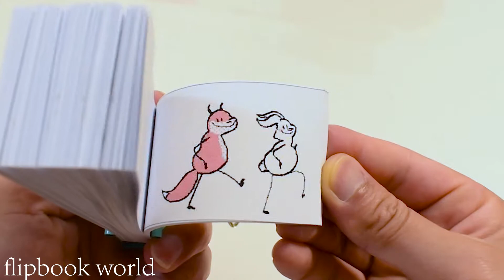Dancing fox-flip book ideas